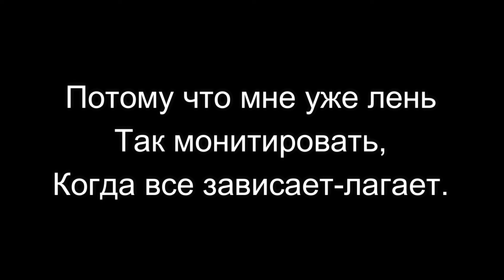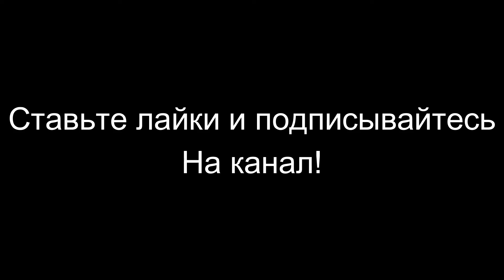Геймплей GTA V (3 часть)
Это 3 часть... вы уже поняли чего. (GTA V)